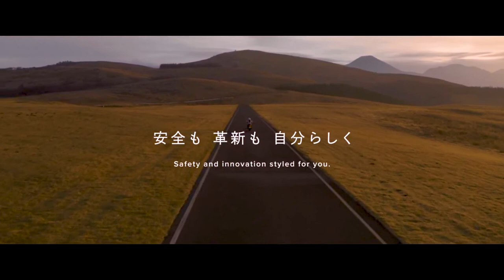KOMINE- Safety & Innovation Since 1947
KOMINE Brand Movie